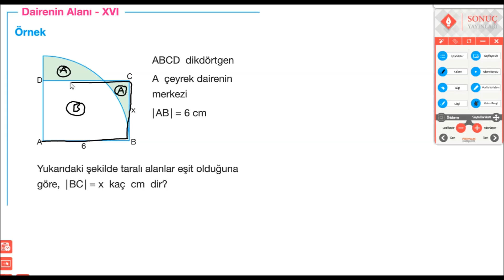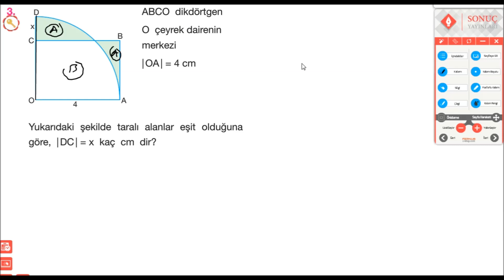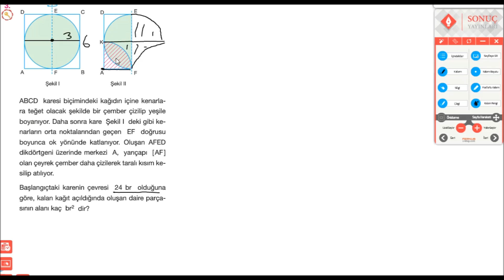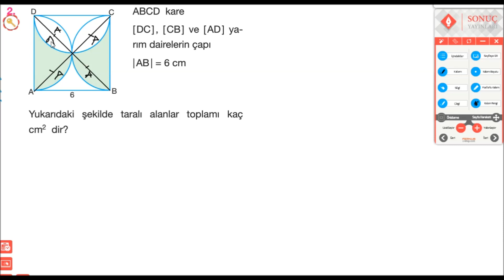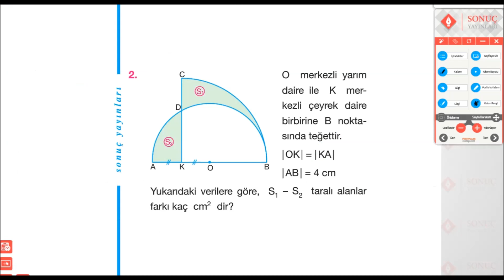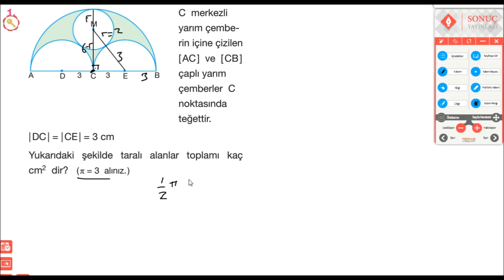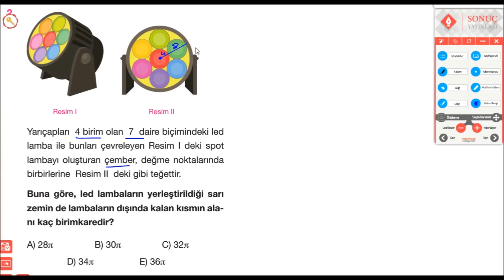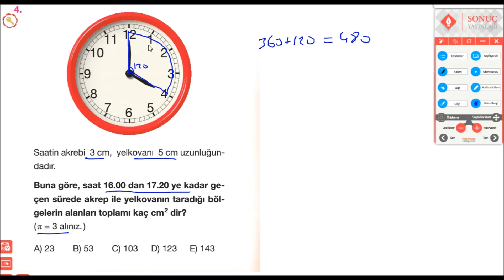Sonuç Yayınları 11.Sınıf Matematik Kitabı Daire Konusu (82-87) Sayfaları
Dairenin Alanı
11, Ayt Matematik
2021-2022